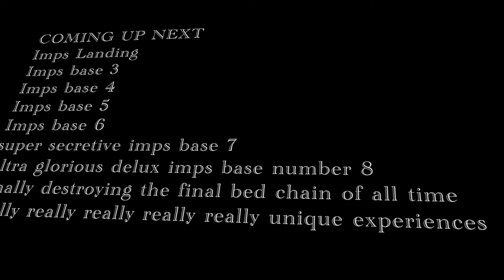How Imps 2 Was ACTUALLY Found on 2b2t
This is the true story of what actually happened in Minecraft's 2b2t that resulted in Imps 2 being found.